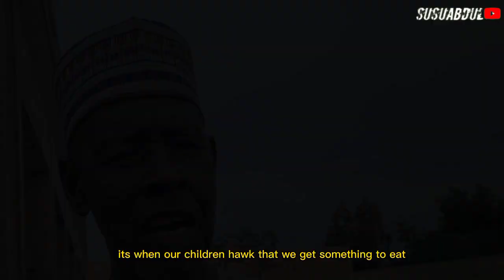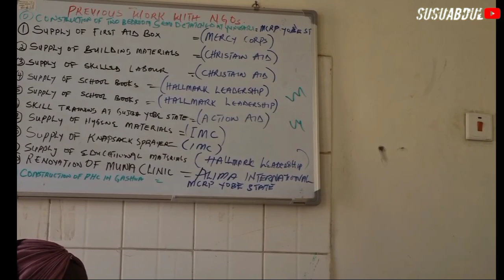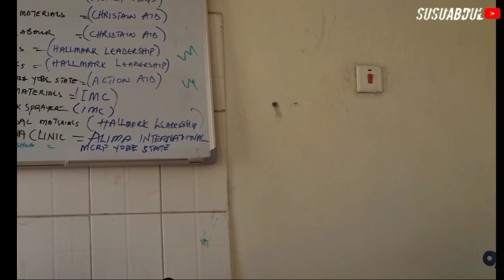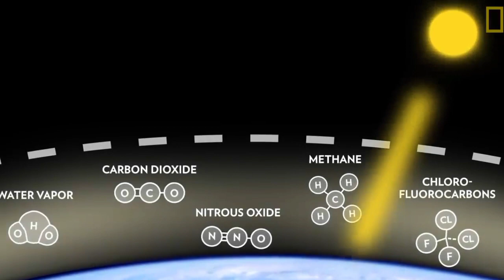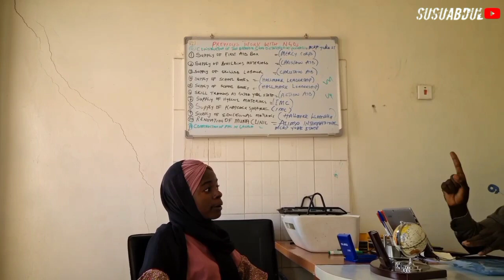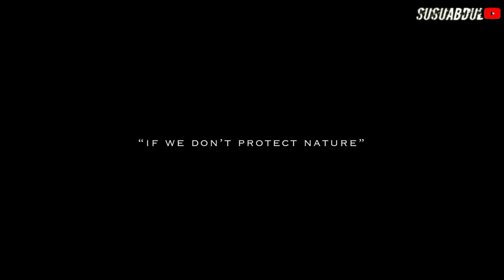Understanding climate change and it aftermaths in the North East.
Are Nigerians ready for climate change?

Are Nigerians or the government aware of climate change?

What are their plans for climate change?

It's happening rapidly,

In this video I take you to see the flood affected area and also have an educative conversation with a Climate change actor to learn more from him.

PLANT A TREE TODAY 🌱🌿🍃☘️🍀🌲🌳🌴
(Plant, Protect and Nurture)

Maiduguri Borno State, Nigeria.

I'm a final year student in the university of Maiduguri, Borno state, Nigeria. I'm also working as a Communication assistant @Faluc alongside YouTube.

What I'm studying?
Medical Radiography

22 years, 1st Oct.

Are you Muslim?
Yes

Phone camera

What do I use to edit by videos?
Capcut/ VN Video editor.